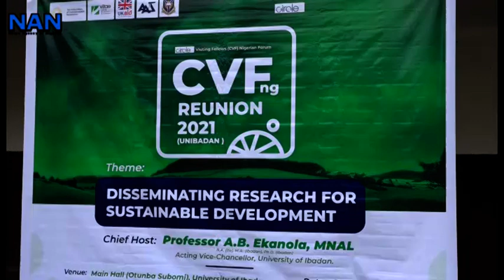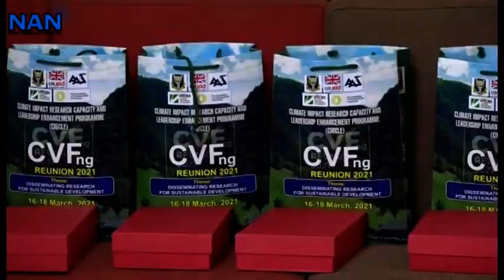Climate Research Fellows seek partnership to ensure safer environment